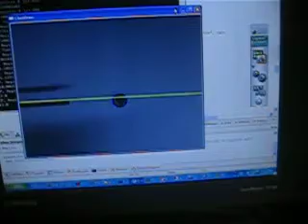Simple Computer Vision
computer move a servo to point to a chinese chess piece, testing on opencv